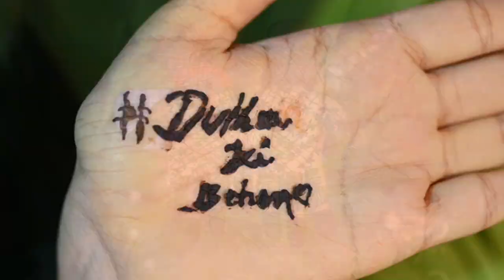Vikash weds Neha wedding Full video 9 march 2023 || best cinematic wedding 2023